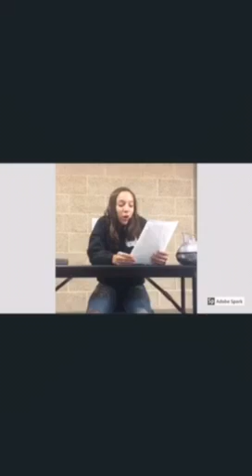Culinary E.coli Report